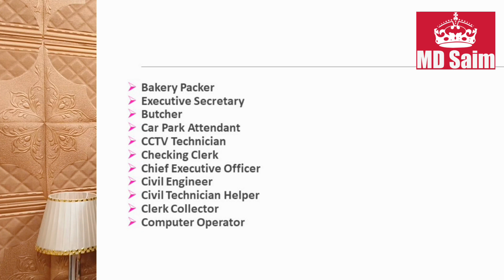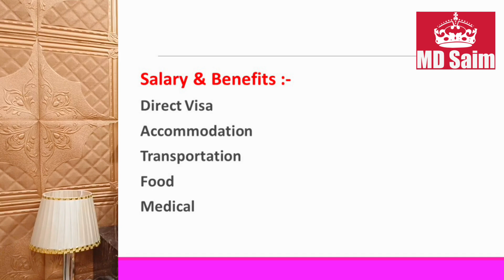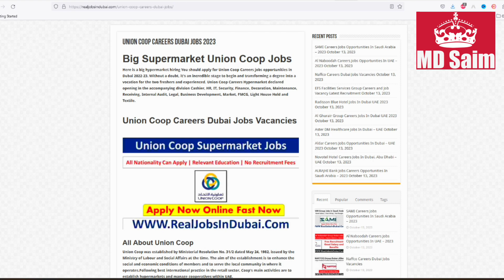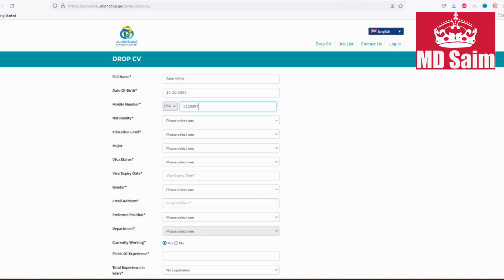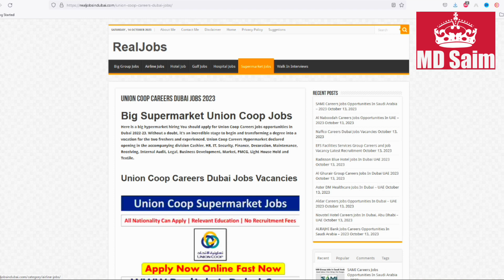Amazing Biggest Union Coop Supermarket Jobs In Dubai